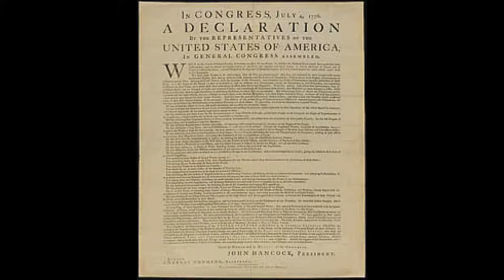American Revolution Montage -